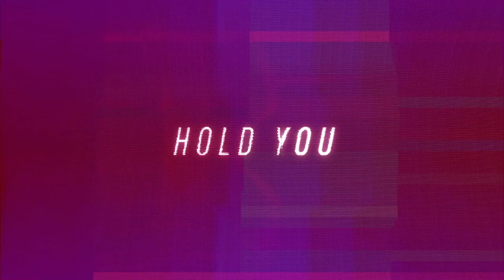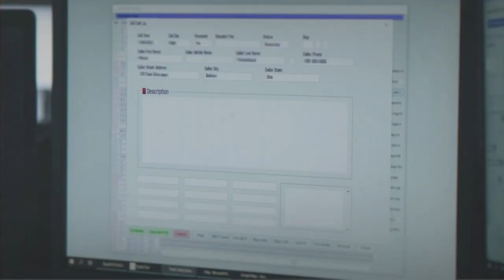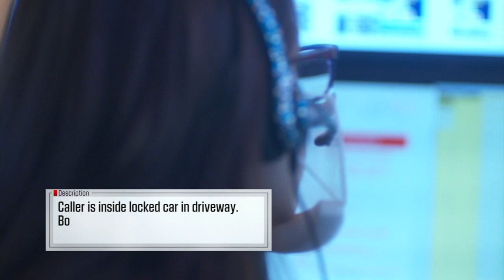911 Crisis Center Interview - Oxygen Channel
Vegas Film Critic (Jeffrey K. Howard) speaks with Nancy Woodruff and Essence Sullins for the new reality show, 911 Crisis Center on Oxygen Channel.